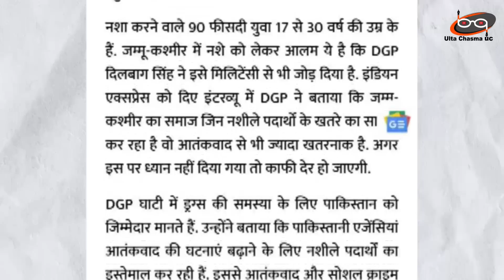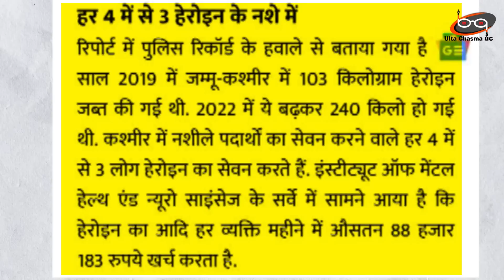370 हटाने के बाद भी जम्मू कश्मीर क्यों नहीं बचा पा रहे MODI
Apart from terrorism in Jammu and Kashmir, another threat is increasing rapidly and is taking the youth in its grip. The youth in the valley are getting addicted to drugs and intoxicants. Regarding which the DGP of Jammu and Kashmir has also expressed concern and said that if this challenge is not dealt with, it can prove to be more dangerous than terrorism. He said that if we do not pay attention then a huge pain is waiting for us.

370 हटाने के बाद भी जम्मू कश्मीर  क्यों नहीं बचा पा रहे MODI |